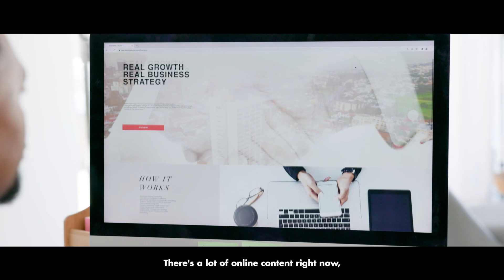Agile Continuous Education (ACE) @ ASB | Prof. Sanjay Sarma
Agile Continuous Education (ACE) is a revolutionary approach to learning, designed to enable learners to adapt to the fast-paced changes in technology and society. It offers flexibility, modularity, and stackability, ensuring learners can access education that is timely, relevant, and personalized.

Flexible Delivery:
• Time, Place, and Content: Learning unbundled from traditional constraints, much like how Netflix has transformed media consumption.
• Agility: Learn where you are, when you can, and what you need, as flexibility and speed is key for remaining relevant.

Modular, Progressive Structure:
• Standalone Courses: Short, focused courses that provide trending skills and knowledge.
• Microcredentials: Standalone courses can be stacked to form Microcredentials.
• Stackable to Degrees: Microcredentials can be combined to gain eligibility to apply for
comprehensive qualifications, culminating in master's degrees.

ACE is designed for those who are bold and eager to rise to the occasion and embrace the future of education. Its flexible, modular, and stackable approach ensures that learners can continuously adapt to the ever-changing demands of the modern world, making it an essential component of lifelong learning and professional development.

Learn more about the Agile Continuous Education (ACE): asb.edu.my/ace